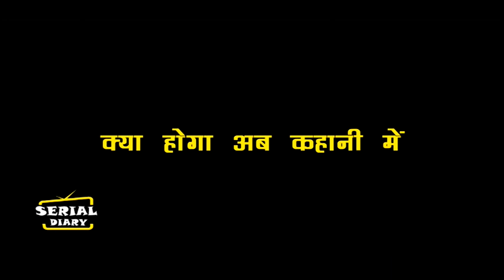SASURAL SIMAR KA 2 || OMG ! MOHIT को खत्म कर SIMAR जाएगी JAIL ,देख AARAV की होगी हालत खराब...